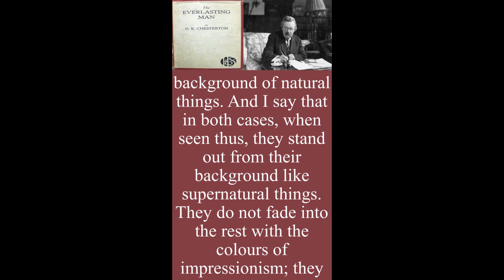To see Christendom as a whole (The Everlasting Man), Chesterton Quips